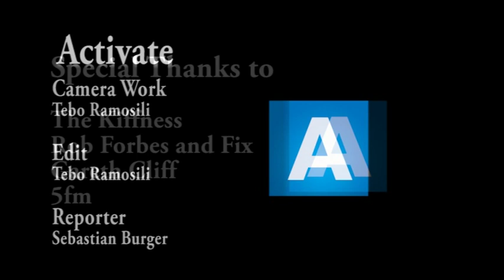GreatFieldParty2014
Footage of the Rhodes University Great Field Party 2014, featuring interviews with the 5FM crew, The Kiffness and Gareth Cliff. Filmed and edited by Tebo Ramosili.